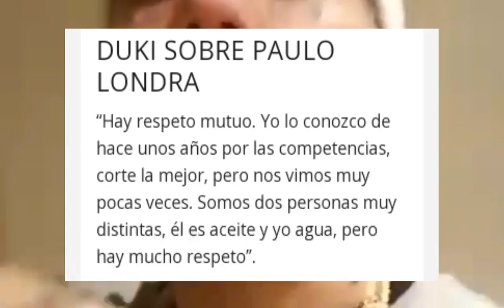6 veces que Duki hablo sobre Paulo Londra